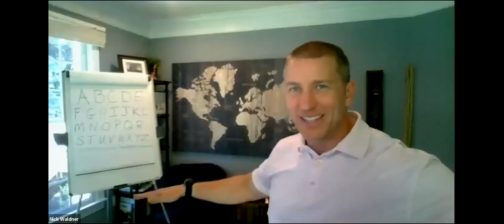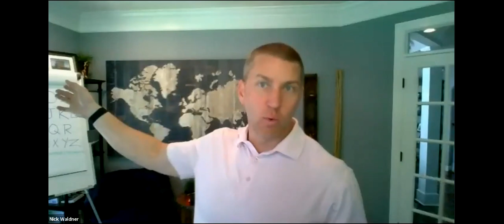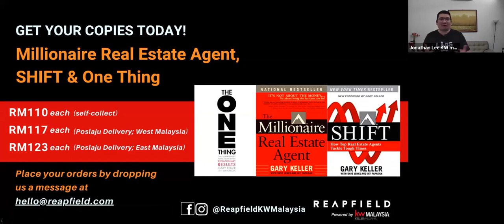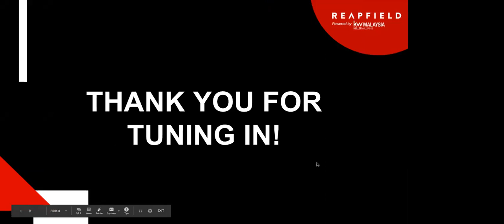How to Build A Predictable & Profitable Agent Business Model by Nick Waldner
Learn the essential steps in building your own successful business model!